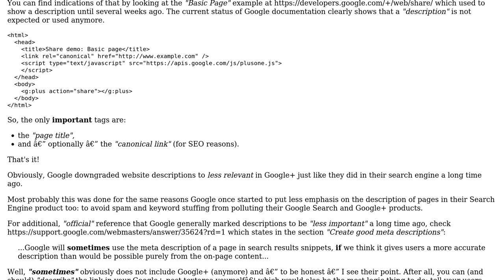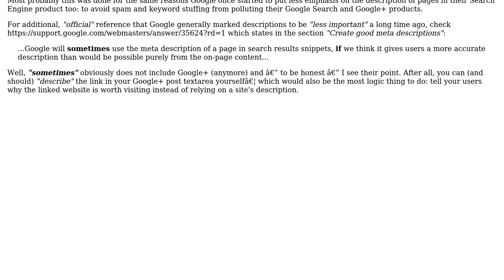Google Plus Share Button not showing description tags... an Unannounced Google Platform change?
With thanks & praise to God, and with thanks to the many people who have made this project possible! | Content (except music & images) licensed under CC BY-SA | Music | Images & others | With thanks to user e-sushi user Bill Warren user Balaji Jayaraman and the Stack Exchange Network Trademarks are property of their respective owners. You are responsible for your own actions.